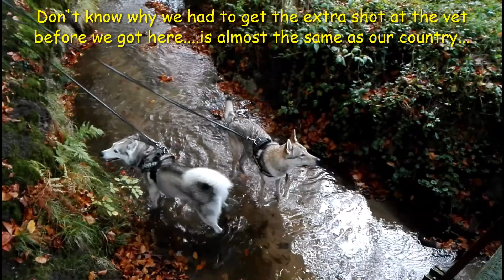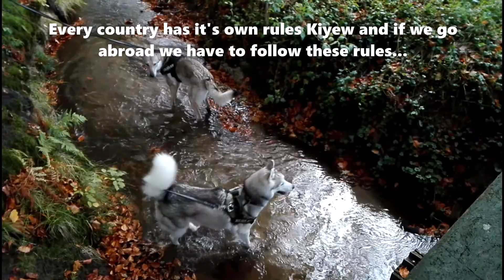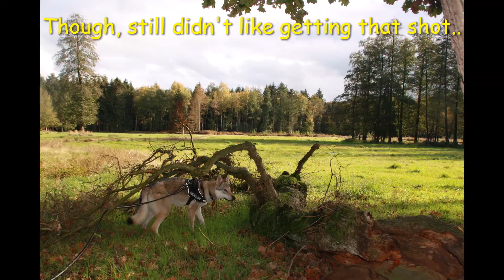A visit to Germany with our dogs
We took our husky and wolfdog to Germany. In only a few hours we can be in Germany, Belgium or Luxembourgh as The Netherlands aren't that big. If you go to another country you always have to check the rules for bringing your dogs...Even though Germany is a lot like the Netherlands, some rules are different from ours...